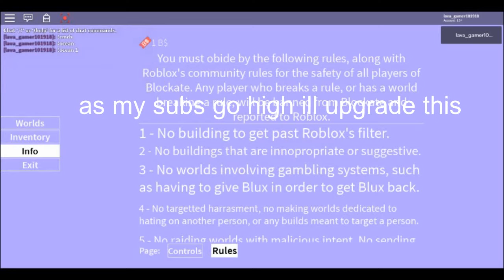roblox blockate sky island building time lapse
if this remains unchanged then lg is too lazy too change hes videos description